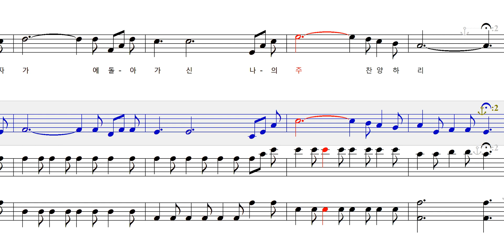속죄하신 구세주를 298장 알토 Alto